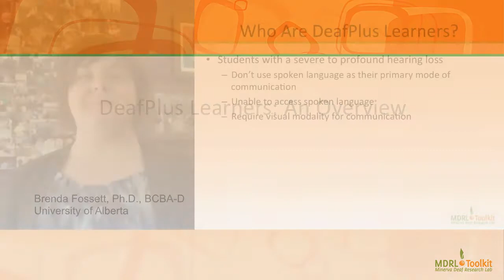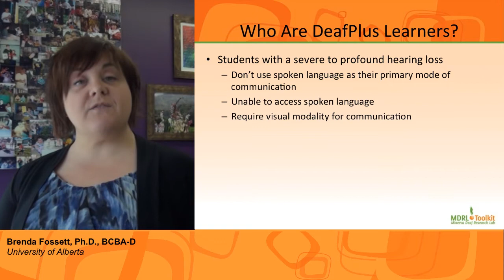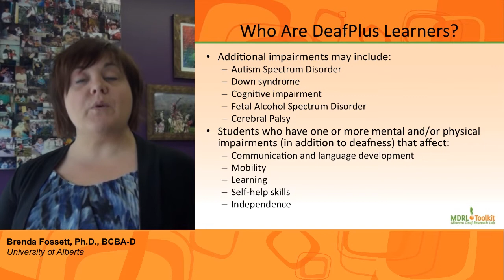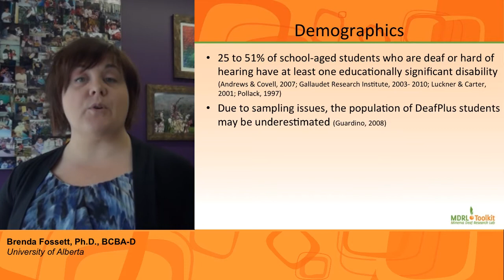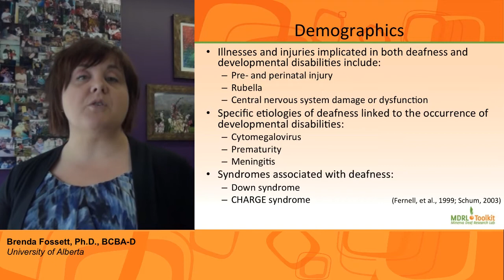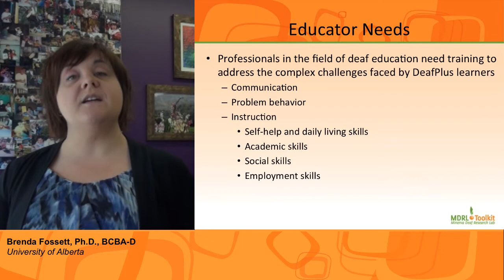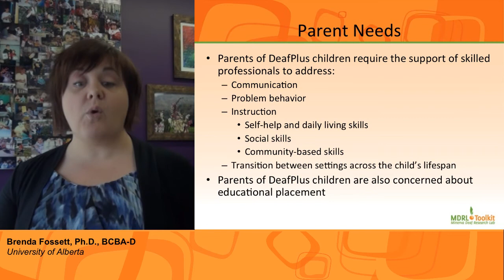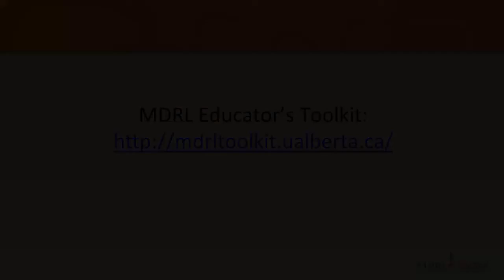DeafPLus Learners: An Overview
This clip provides information on DeafPlus learners, their needs, and the needs of their families and teachers.

This video is part of the Building Brighter Futures! tutorial series produced by the Minerva Deaf Research Lab (MDRL) at the University of Alberta. To view more of our tutorial videos and other resources, please visit the MDRL Educator's Toolkit at mdrl.toolkit.ualberta.ca.